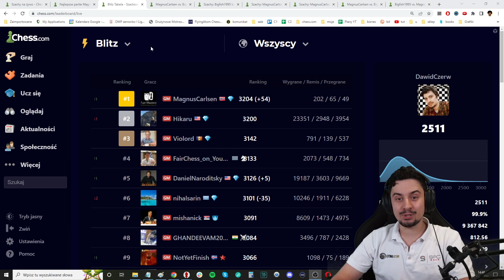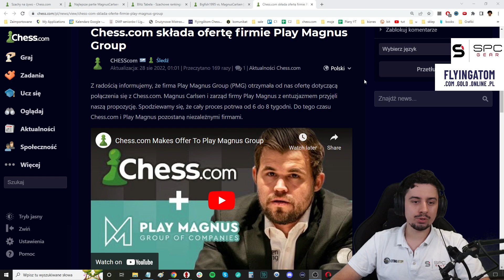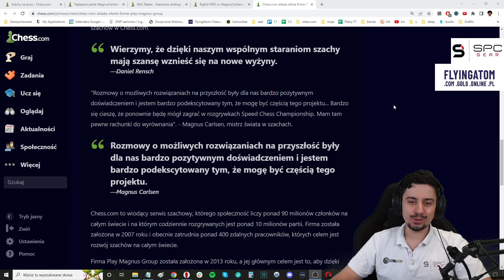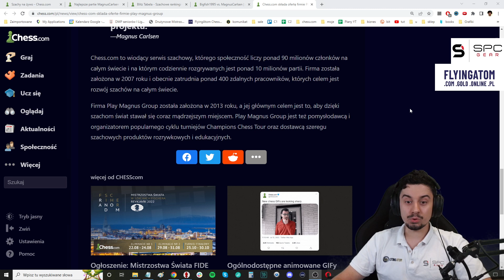Hikaru ZLECIAŁ z pierwszego miejsca na CHESS.COM!